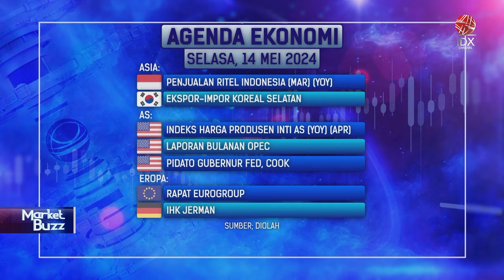Turnamen Catur Pasar Modal IDX Channel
Turnamen catur IDX Channel, Capital Market Chess Competition (CMCC) 2024 mendapatkan apresiasi dari Pengurus Harian Pemprov Percasi DKI Jakarta. Ajang turnamen yang digelar pada Sabtu, 11 Mei 2024, diharapkan bisa menjadi agenda rutin untuk menghasilkan bibit-bibit catur muda Tanah Air.